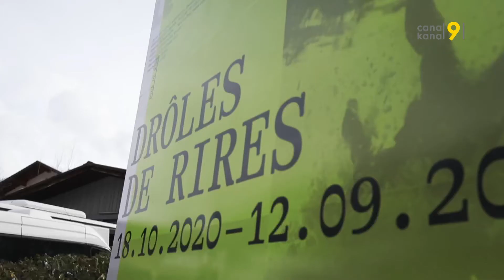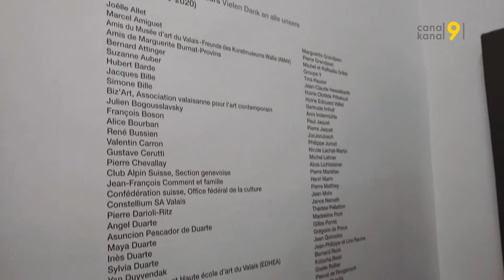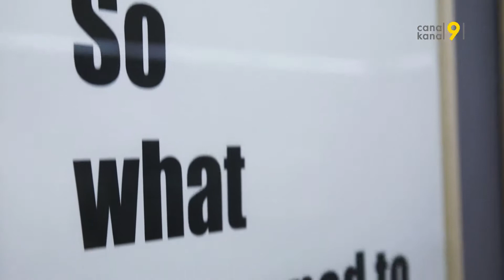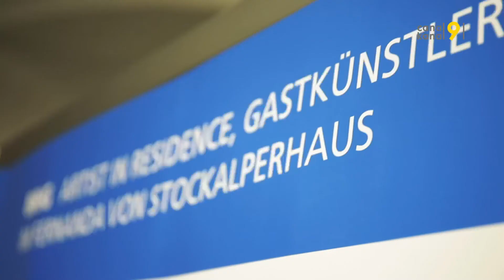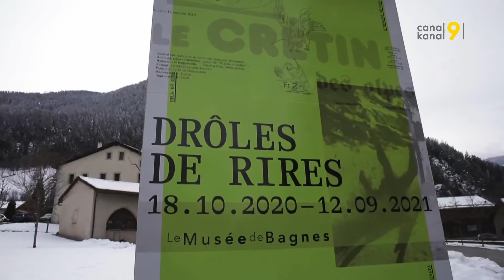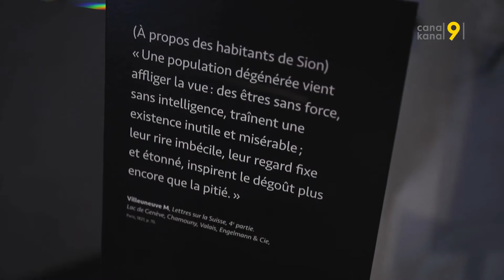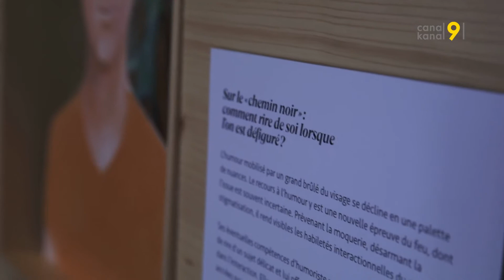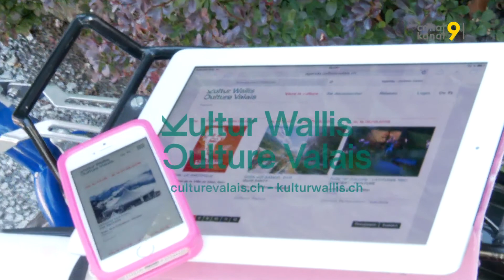TANDEM - Réouverture des musées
Depuis le premier mars 2021, les musées peuvent à nouveau accueillir du public. Parmi la foison de propositions, sélection de quatre idées de sortie: l’exposition “My Pleasure” au Musée d’art du Valais (VS), “Drôles de rires” au Musée de Bagnes (VS), “Graubunden” à la Galerie zur Matze (VS) et “Aucun souvenir assez solide” de Barbezat-Villetard à la Ferme-Asile.

Un magazine proposé par Magali Barras et Dagobert Eigelsreiter.